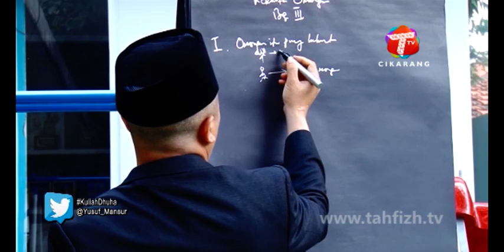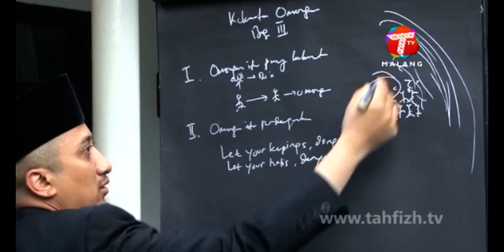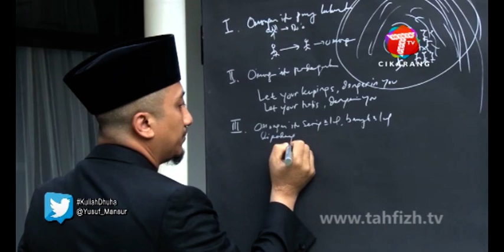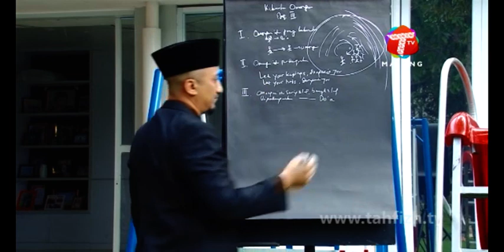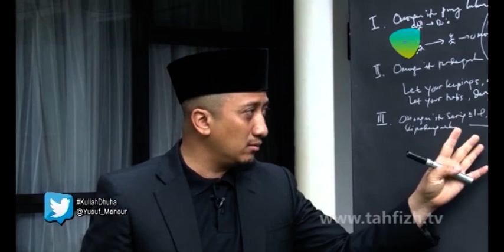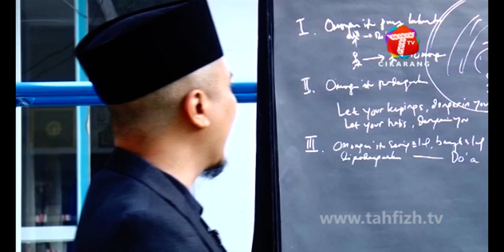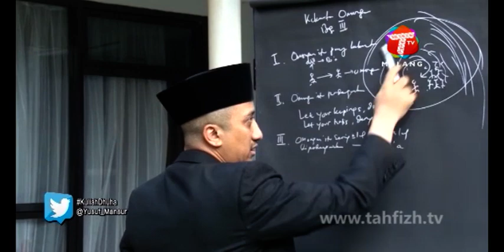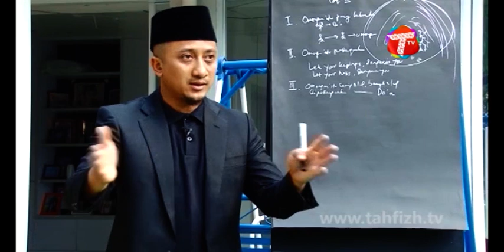Ust. Yusuf Mansur | Kekuatan Omongan III | Kuliah Dhuha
KULIAH DHUHA
TAYANG SETIAP HARI SENIN - JUMAT, PUKUL 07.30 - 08:00 WIB

TAHFIZH TV adalah saluran televisi yang merupakan salah satu perusahaan media yang berbasis di Jakarta, Indonesia. TAHFIHZ TV kemudian menjadi salah satu saluran televisi berjaringan dengan program ikon SAHABAT KELUARGA INDONESIA.

TAHFIZH TV menyiarkan berbagai program seperti Religi, Pendidikan, hiburan, konser musik, berbagai, talkshow, infotainment, program anak, dokumenter dan berita saat ini.